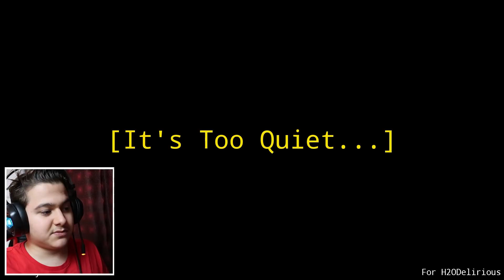GECE 3'te SAKIN BU LANETLİ BEBEĞE BAKMAYIN!! | Lanetli Bebeğin Kız Kardeşi (Babylirious)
🔥 Ben Okan Sarıoğlu, bugün GECE 3'te SAKIN BU LANETLİ BEBEĞE BAKMAYIN!! | Lanetli Bebeğin Kız Kardeşi (Babylirious) videomla karşınızdayım. GECE 3'te SAKIN BU BEBEĞE BAKMAYIN!! (Lanetli Bebek Gerçek Hayatta) | The Baby in Yellow videosu da yapmıştım. :)

▶️ 2. Kanalım: @okansarioglu2

LANETLİ BEBEĞİN KIZ KARDEŞİNE BAKICILIK YAPTIM! pqueen, 👶🏼 LANETLİ BEBEĞİN KIZ KARDEŞİNİ DÖVDÜM BENİ ÇARPTI ! 🥴| BABY LİRİOUS ! 😈 buse duygu, BU NASIL BEBEK !! LANETLİ BEBEĞE BAKICI OLDUK !! THE BABY IN YELLOW 2 EYLÜL LAL